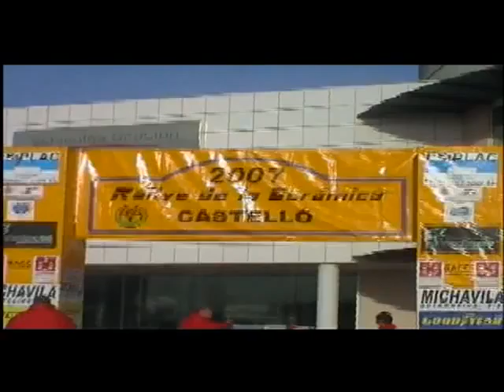RALLY_CERAMICA_2007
RALLYE DE LA CERAMICA 2007

stilcars castellon